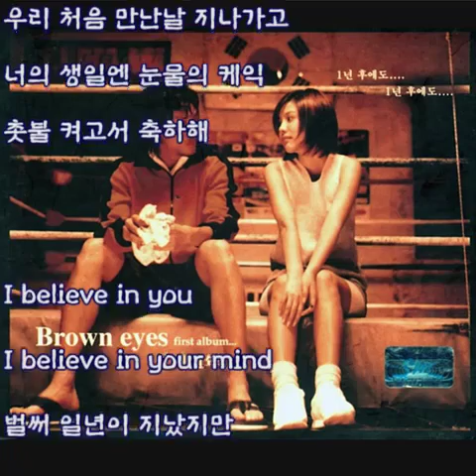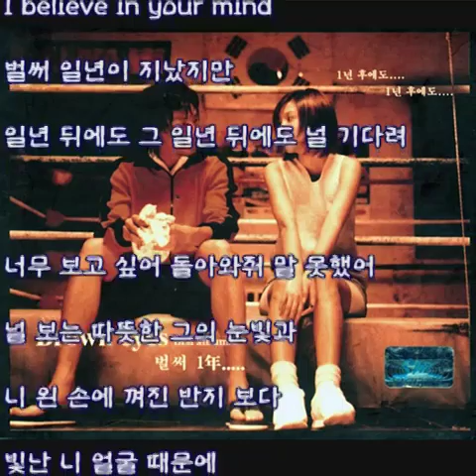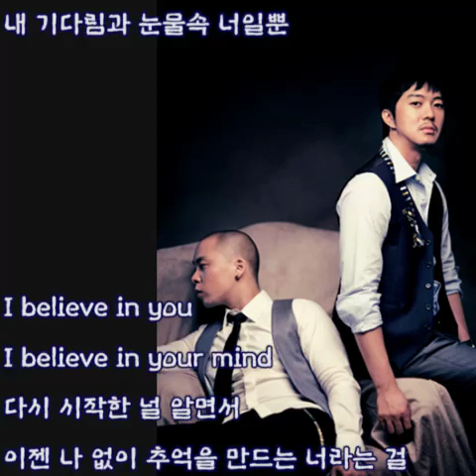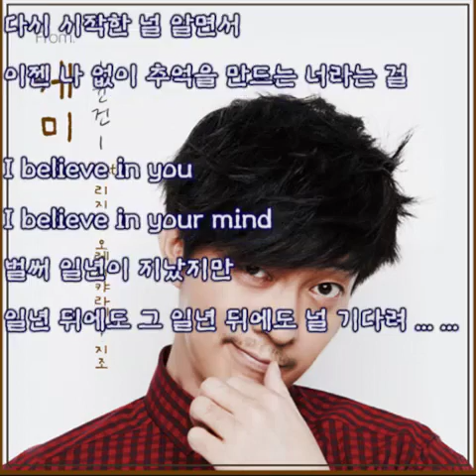브라운 아이즈(Brown Eyes) - 벌써 일년 (가사)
브라운 아이즈(Brown Eyes) - 벌써 일년

1집 Brown Eyes - 02. 벌써 일년 (Title) 2001년

처음이라 그래 며칠뒤엔 괜찮아져
그 생각만으로 벌써 일년이
너와 만든 기념일마다 슬픔은 나를 찾아와

처음 사랑 고백하며 설렌 수줍음과
우리 처음 만난날 지나가고
너의 생일엔 눈물의 케익
촛불 켜고서 축하해

I believe in your mind
벌써 일년이 지났지만
일년 뒤에도 그 일년 뒤에도 널 기다려

너무 보고 싶어 돌아와줘 말 못했어
널 보는 따뜻한 그의 눈빛과
니 왼 손에 껴진 반지 보다
빛난 니 얼굴 때문에

다시 시작한 널 알면서
이젠 나 없이 추억을 만드는 너라는 걸

내가 기억하는 추억은 언제나
지난 웃음과 얘기와 바램들
또 새로 만들 추억은 하나 뿐
내 기다림과 눈물속 너일뿐